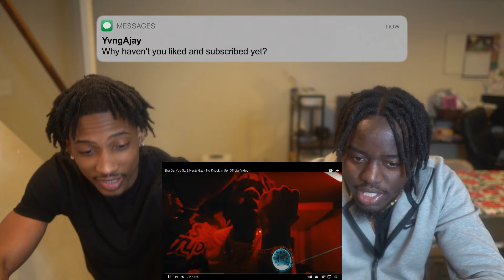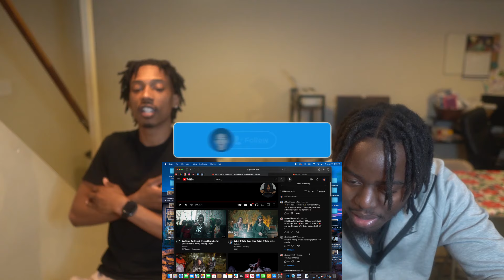SHA GZ, YUS GZ & NESTY GZZ - NO KNUCLIN UP | REACTION!